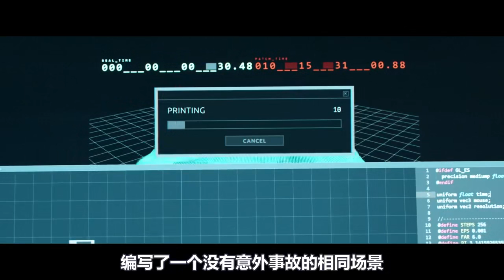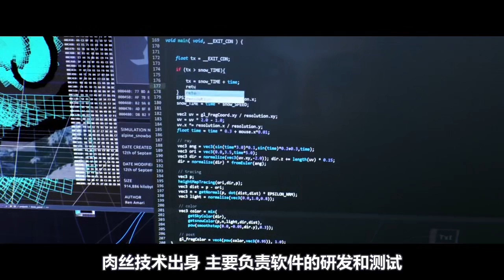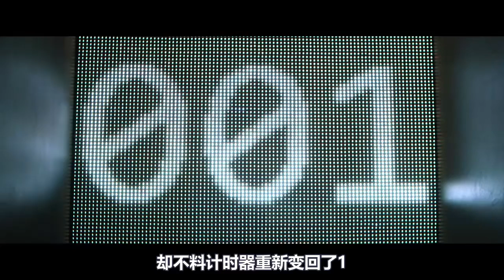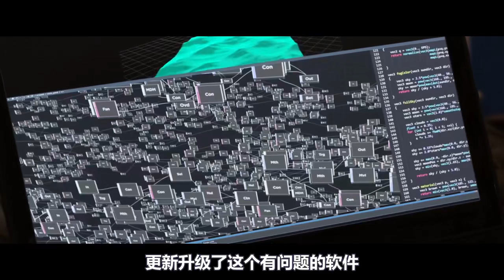十年刑期一分钟搞定，但是根本没有人可以撑过一秒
电影  影视  科幻  虚拟现实  虚拟实惊